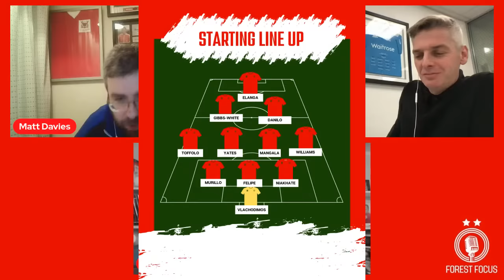FULHAM 5 NOTTINGHAM FOREST 0 | A FINAL CHANCE FOR COOPER?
Steve Cooper's time as Nottingham Forest manager looked to be over after the 5-0 defeat to Fulham. However, it now appears Cooper will be in charge when Forest take on Wolves in the Premier League on Saturday.

Is that the right decision? Who next if he goes? Are Forest now battling relegation. We'll also dissect a disgraceful performance with Matt Davies, David Prutton and Michael Temple.

We're grateful to be supported by the Trent Navigation Inn.